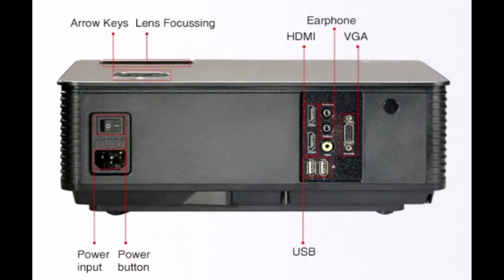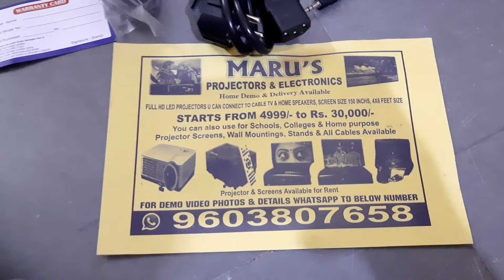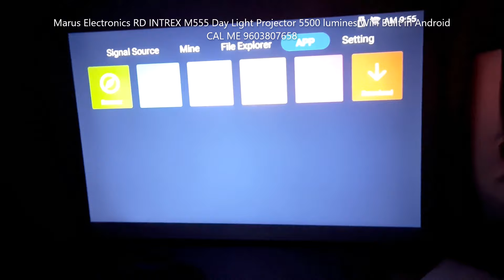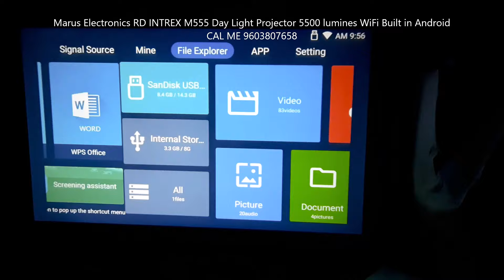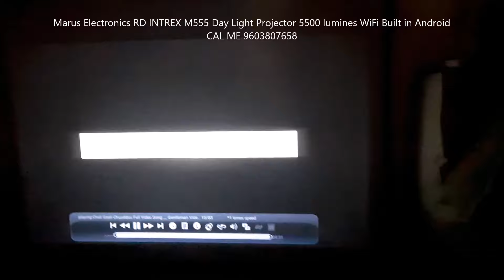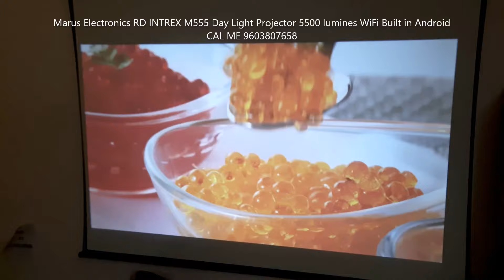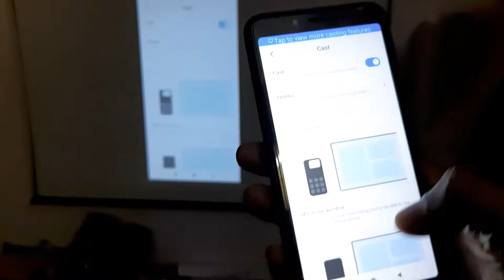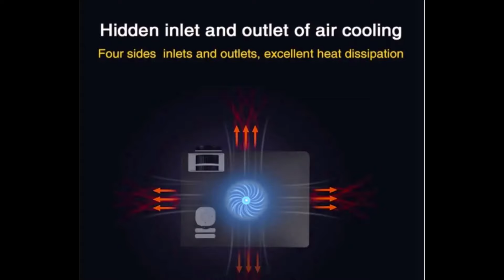అతి త‌క్కువ ధ‌ర‌కి 4K LED ప్రొజెక్ట‌ర్స్‌ LED Projectors at Lowest Prices Hyderabad projector shop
BETTER THEN |AUN AKEY6 AUN M18 NEW RD M 555 Projector AT ₹17500 Android WIFI 6000 lumines 320 INCHS
RD INTREX M555 MODEL 2022

☀Day Light Projector☀

√ Model Rd Intrex M 555 Android wifi smart projector
√ Miracast M cast Play Mobial Data nd video Photos Wireless Display
√ Connect To Mobial play games.
√ Led Lcd projector
√ 6000 lumines
√ 330 inches screen size
√ 8*10 size. Feets
√ Full hd 4k 3d Ultra Hd
√ Connect  Ps3 Ps4 Xbox
√ Clerty Qulity Like Tv
√ WiFi built in Android
√ Apps with smart Pro
√ Bluetooth Aux.
√ USB Hdmi VGA Av
√ live TV via Dish TV
   Cable Or Dvd blueRay
√ Long bulb life 40000
   hrs..
√ Built-in Speakers stereo
√ U can use for Rent Purposes Hometheater Events
√ Cash On delivery Avb
√ Best for Bar Restaurant open Place.Schools Offices Institutions home outdoor
√ Online classes
√ Good For Eyes Same like tv Qulity Picture
√ Good For online class for kids
√  U can buy mi stick Cromcast or amazon firestick Andriod smartbox nd connect Ur mobial nd use apps like aha amazon prime netflix zee all apps Use it
√ Connect to laptop pc
√ Desktop system to. To Use Internet..

*Same model in brand projector 60000+ price
This model Rd intrex M555 Android wifi Mcast projector it is better than benq sony del Epson projectors అతి త‌క్కువ ధ‌ర‌కి 4K LED ప్రొజెక్ట‌ర్స్‌.. ఇక్క‌డ మాత్ర‌మే.. LED Projectors at Lowest Prices

LED projectors are a popular choice for both personal and professional use due to their energy efficiency, compact size, and long-lasting light source. Here's a brief overview of LED projectors:

Light Source: LED projectors use Light Emitting Diodes (LEDs) as their light source instead of traditional lamps. LEDs offer several advantages over traditional lamps, including lower power consumption, longer lifespan, and better color reproduction.

Energy Efficiency: LED projectors are more energy-efficient compared to traditional lamp-based projectors. They consume less power, which can lead to cost savings over time, especially in environments where projectors are used frequently.

Lifespan: LED light sources have a significantly longer lifespan compared to traditional projector lamps. While traditional lamps may need to be replaced every few thousand hours, LED projectors can last tens of thousands of hours before needing replacement, reducing maintenance costs.

Brightness: LED projectors generally have lower brightness levels compared to lamp-based projectors. However, advancements in LED technology have led to increased brightness levels in newer models, making them suitable for a wider range of applications.

Portability: LED projectors are often more compact and lightweight compared to lamp-based projectors, making them ideal for portable use. They are commonly used for presentations, movie nights, gaming, and outdoor events due to their easy transportability.

Cooling System: LED projectors typically have quieter cooling systems compared to lamp-based projectors since LEDs generate less heat. This can be beneficial in environments where noise levels need to be kept to a minimum.

Cost: While LED projectors may have lower to higher initial cost and longer lifespan can result in cost savings over time.

Overall, LED projectors offer a compelling combination of energy efficiency, long lifespan, portability, and cost-effectiveness, making them a popular choice for various applications.

Andriod wifi model 6000 lums 17500 rp

Without Wifi model 6000 lums 15500 rp

Free vga
Free av cable
Free 3d glass 1pc
1yr Warranty

send hi on whats app nd get full demo video nd photos nd how to book ur order
cash o n delivery avb